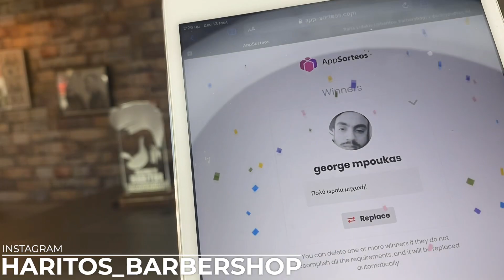ΚΛΗΡΩΣΗ+Q&A!! • HARITOS BARBERSHOP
🔥ΚΛΗΡΩΣΗ +Q&A ΚΑΙ ΑΝΑΚΟΙΝΩΣΗ!!🔥ΑΦΗΣΕ ΣΧΟΛΙΟ ΜΕ ΕΡΩΤΗΣΗ ΠΟΥ ΤΗΝ ΕΠΟΜΕΝΗ ΒΔΟΜΑΔΑ ΝΑ ΑΝΕΒΕΙ ΒΙΝΤΕΟ ΜΕ ΤΙΣ ΑΠΑΝΤΗΣΕΙΣ ΣΑΣ!!ΣΑΣ ΕΥΧΑΡΙΣΤΩ ΟΛΟΥΣ ΓΙΑ ΤΗΝ ΣΥΜΜΕΤΟΧΗ.ΕΡΧΟΝΤΑΙ ΚΑΙ ΑΛΛΑ GIVEAWAYS!!(κάθε διαγωνισμός θα ανακοινώνεται από το instagram γι αυτό κανε follow στο link παρακάτω στην περιγραφή)

ΕΝΑ ΔΩΡΟ ΤΟ ΟΠΟΙΟ ΣΤΑΛΘΗΚΕ ΑΠΟ ΤΗΝ ΕΤΑΙΡΕΙΑ studio design Center με τα προϊόντα της τα οποία θα τα βρείτε εδώ